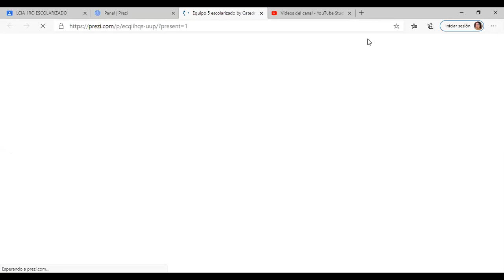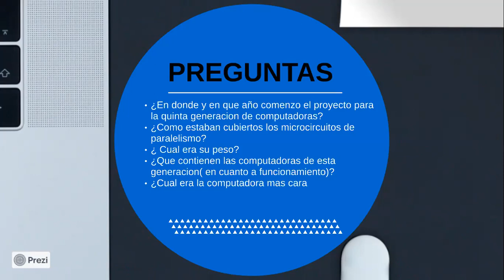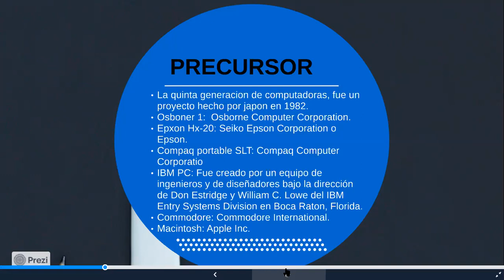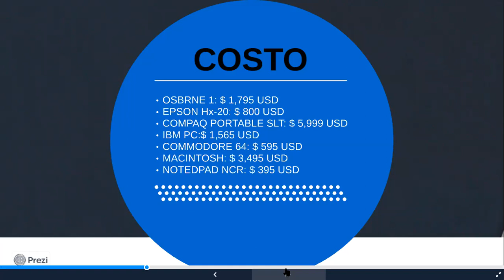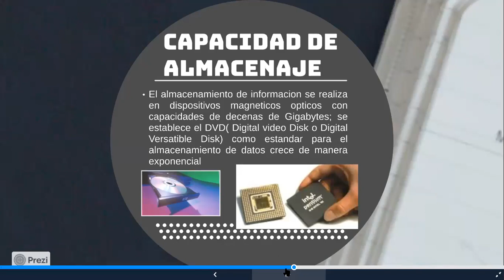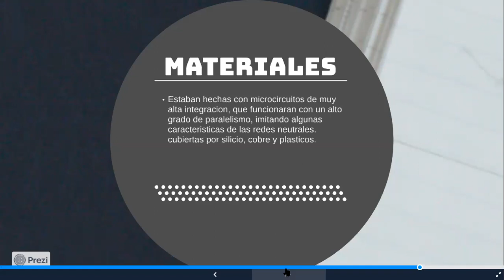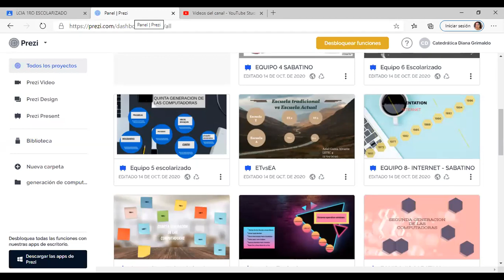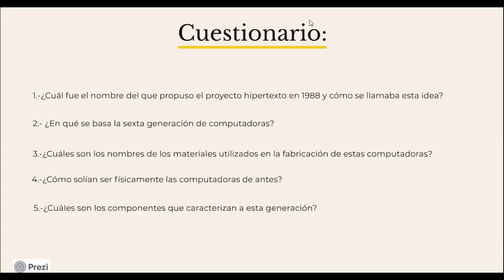LCIA 1° ESC (14/10/20) sesión 2. Computación básica